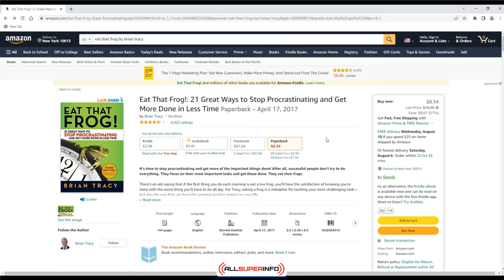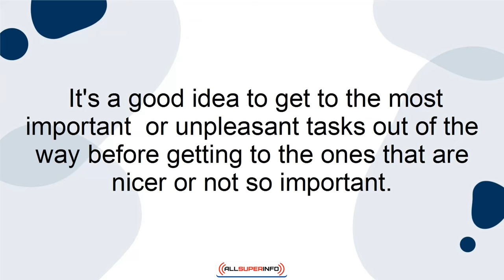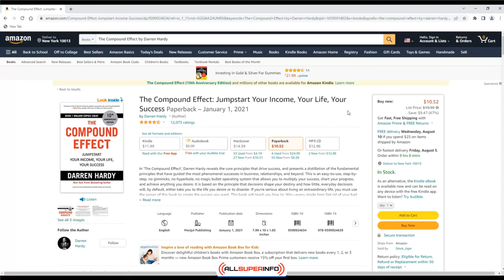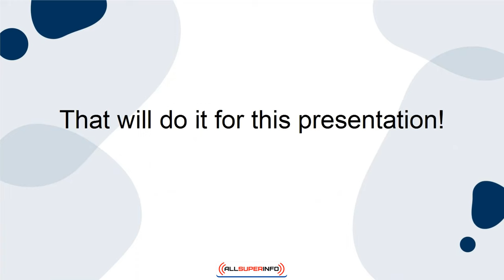02 5 Books That Can Help You Build Self Discipline